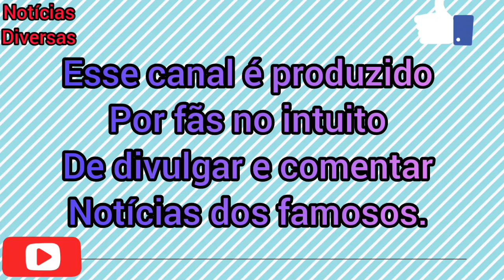DYNHO ALVES PODE SER EXPULSO DE A FAZENDA 13